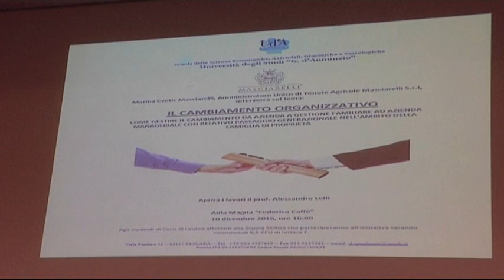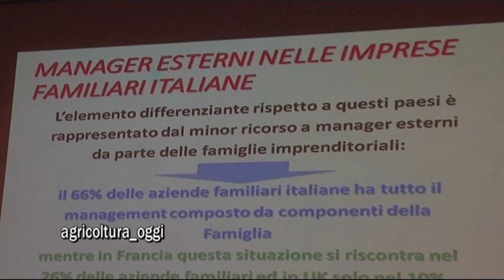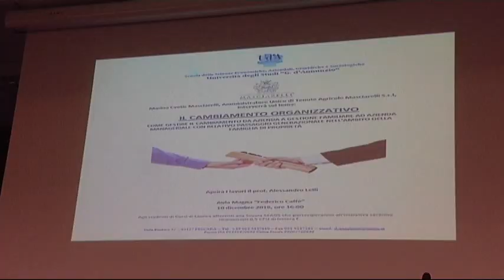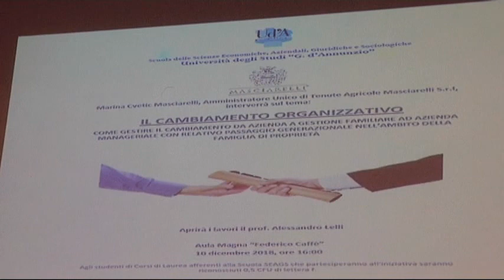Marina Cvetic - Il Cambiamento Organizzativo in Azienda!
Marina Cvetic,manager di Tebute Agricole Masciarelli,ha incontrato i giovani studenti universitari della facoltà di Economia Aziendale di Pescara. Come gestire,correttamente,un cambio organizzativo in una impresa,che si distingue,anche,per essere familiare e,aggiungiamo,molto femminile! L'idea di questa particolare lezione (10 dicembre 2018) è stata del Prof. Alessandro Lelli, docente di Business to Business Marketing - corso di studi di Economia Aziendale, Laurea Magistrale.
Nell'immagine guida del servizio,Miriam Masciarelli,figlia di Marina Cvetic e Gianni Masciarelli,già protagonista in azienda!